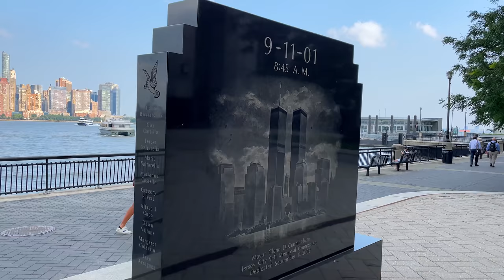【4K】WALK Jersey City WATERFRONT USA 4k video NJ Travel vlog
Stretched along the Hudson, The Waterfront offers Manhattan views from its promenade and battery of upscale condo buildings. A candy-striped lighthouse and a 9/11 memorial face the spot where the Twin Towers stood. Mainstream shops fill Newport Center mall, while partially pedestrianized Newark Avenue is chockablock with taverns, taquerias, and New American eateries. The Museum of Russian Art shows Soviet-era works.